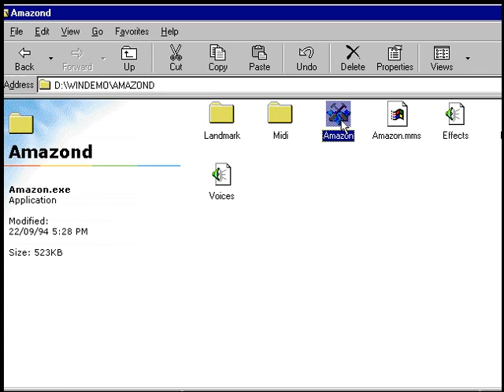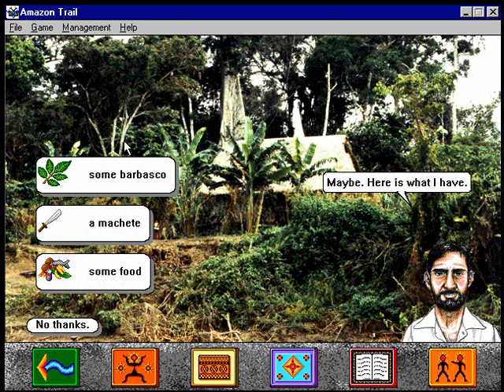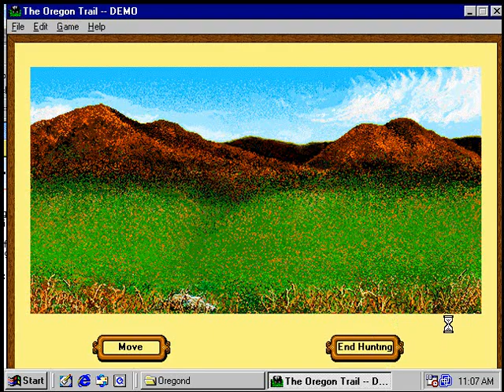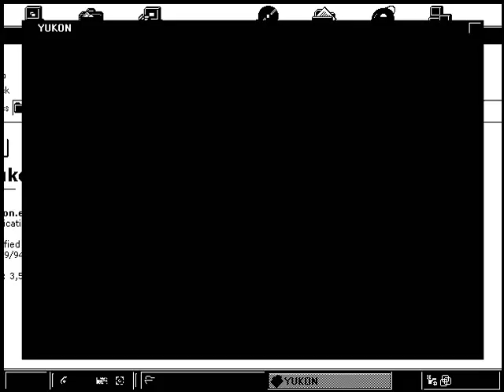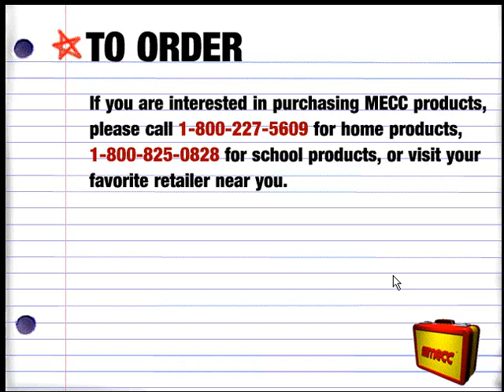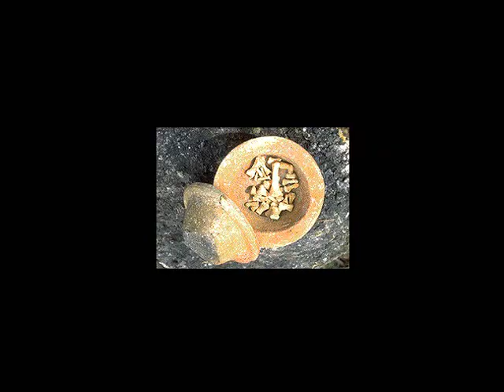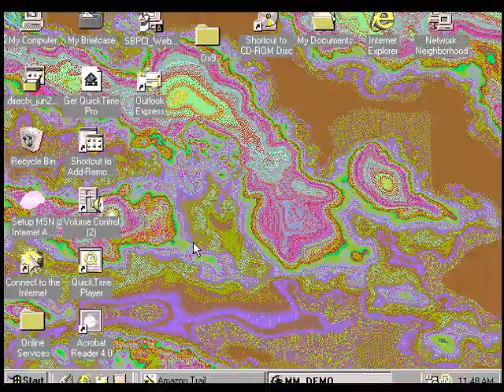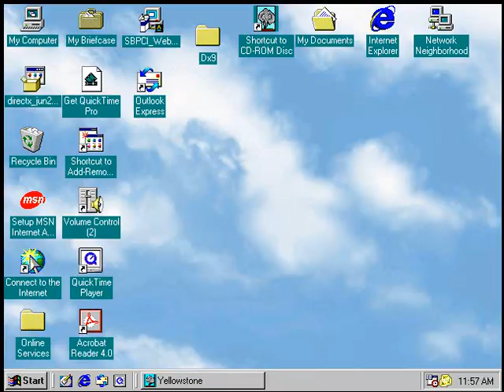Mecc Demo Screens (commentary free)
Welcome to Silent Sundays this took me forever
I did one for the learning company as well but I will hold that over until next week because it is just as long as this one and I had to make separate recordings for them and they have to be merged. goodbye GBs. and the Science Sleuths trailer as a standalone video

[0:00:00] Amazon Trail
[0:10:00] Odell Down Under
[0:15:41] Oregon Trail
[0:21:36] Oregon Trail II trailer
[0:24:34] Troggle Trouble Math
[0:26:02] TheYukon Trail Trailer
[0:29:39] Mecc Lunchbox
[0:35:35] Africa Trail
[0:37:19] Oregon Trail 2
[0:41:13] Maya Quest
[0:43:35] Opening Night
[0:46:09] Explore Yellowstone
[0:48:11]Tesselmania Deluxe
[0:52:30] Math Munchers Deluxe
[0:56:21] Storybook Weaver
[0:57:38] Science Sleuths